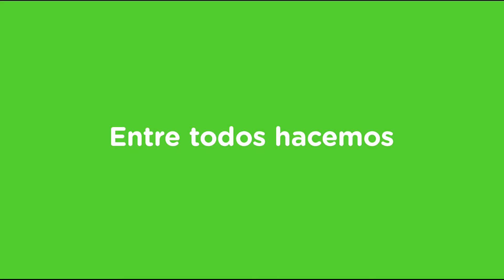¿Sabés cómo tenés que separar tus reciclables?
Es importante que los reciclables estén limpios, secos y además, que los dejes siempre dentro de los Contenedores Verdes de tu zona. ¡En este paso a paso, te compartimos algunos tips prácticos!